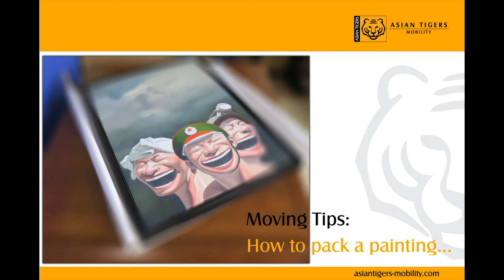Asian Tigers' expert advice: How to pack painting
High valued paintings need special attention and extra care. This video demonstrates the best way it is packed for overseas move. We treat your shipment like it’s ours!